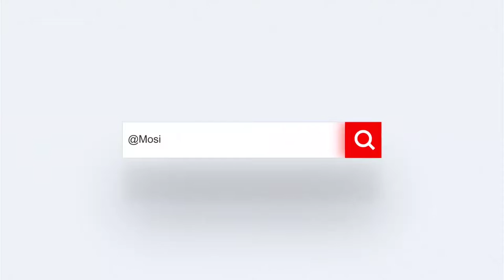Cypress Bay vs. Coral Glades (Oct 22, 2021) High School Football ⚡🏈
🏈 Cypress Bay High School Football ⚡
Friday,  October 22, 2021
Cypress Bay vs. Coral Glades